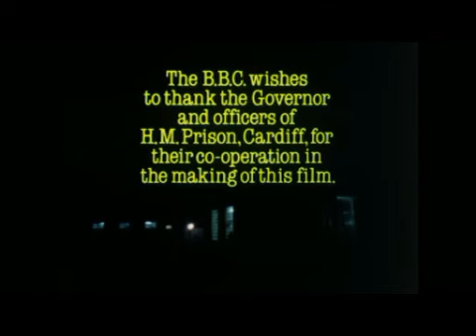Mister Perks HMP Cardiff Revolving Door 1983